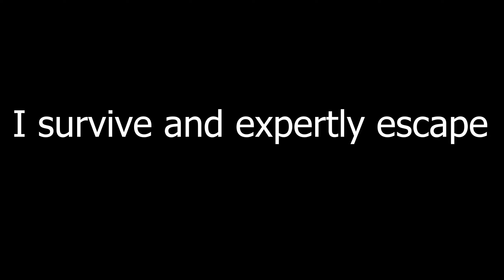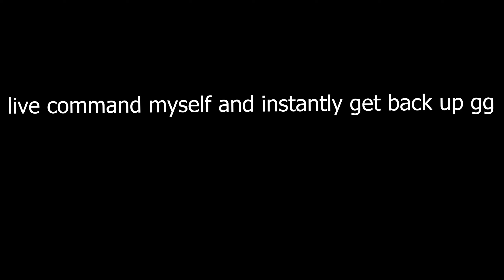How Godseekers Ruined PvP Ramble | Deepwoken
I've been convinced to keep going god is good
YOO Since you found this you might aswell sub